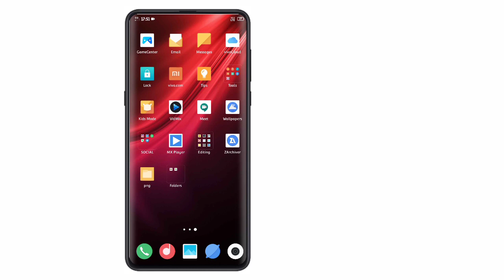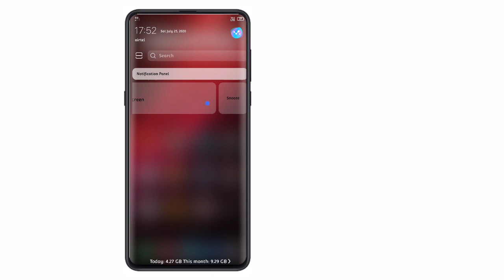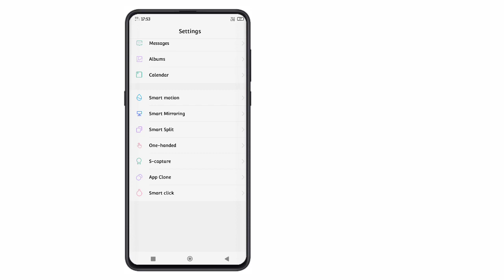Redmi K20 charging super theme for vivo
⭕This theme contain password so please find
     In video( it is for security purpose only)

🚫reshare not alow please pay attention